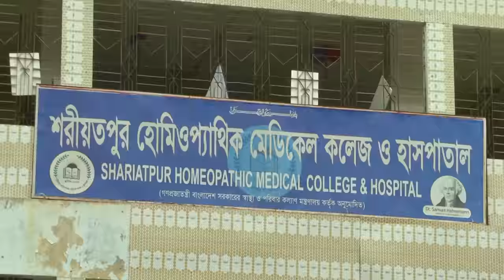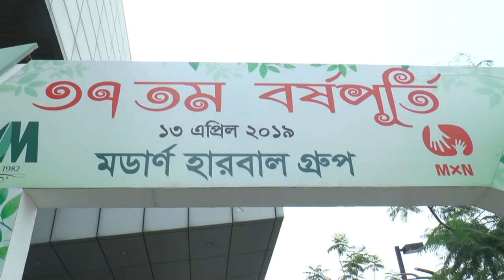মডার্ন হারবাল গ্রুপের ৩৭ তম বর্ষপূর্তি অনুষ্ঠান । 37th Anniversary of Modern Herbal Group.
বিশিষ্ট হারবাল বিষয়ক গবেষক ও  চিকিৎসক
ডা. আলমগীর মতি

অনুষ্ঠানে বিশেষ উপস্তিতি গণ ।

ঢাকা বিশ্ববিদ্যালয়ের সাবেক ভিসি আ আ ম স আরেফিন সিদ্দিক, জাহিদ মালেক মন্ত্রী স্বাস্থ ও পরিবার কল্যাণ মন্তলণালয়, ঔষধ প্রশাসন অধিদফতরের মহাপরিচালক মেজর জেনারেল মোস্তাফিজুর রহমান, জনাব টিপু মুন্সী মন্ত্রী বাণিজ্য মন্তণালয়, শরীয়তপুর জেলা পরিষদের চেয়ারম্যান খোকা শিকদার, মুহাম্মদ ফারুক খান এমপি, আশফাকুর রহমান এম জে এফ ডিস্ট্রিক গভর্ণর (২০১৮-২০১৯), হাবিবুর রহমান ডি আই জি বাংলাদেশ পুলিশ, বেগম মুন্নুজাহান সুফিয়ান এমপি, এ ছাড়াও উপস্থিত ছিলেন। মডার্ন হারবাল গ্রুপের প্রধান উপদেষ্টা এবং বাংলাদেশ মেডিক্যাল কলেজের চেয়ারম্যান প্রফেসর ডা: মোহাম্মদ আমিরুল ইসলামের সভাপতিত্বে অনুষ্ঠানে আরো উপস্থিত ছিলেন মডার্ন হারবাল গ্রুপের চেয়ারম্যান হারবাল গবেষক ও চিকিৎসক ডা: আলমগীর মতি, উপদেষ্টা মো: তারিক বিন হোসেন ছাড়াও মডার্ন হারবাল গ্রুপের বিভিন্ন কর্মকর্তা-কর্মচারী ও পরিবেশকরা।